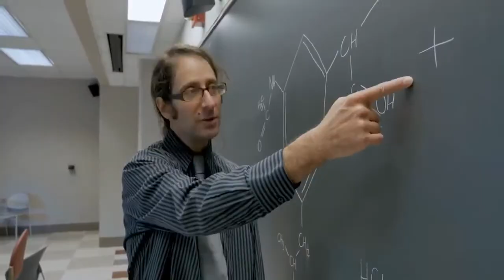who are some philosophers who have a similar philosophy to ug krishnamurti?